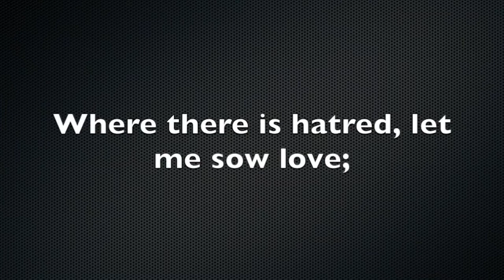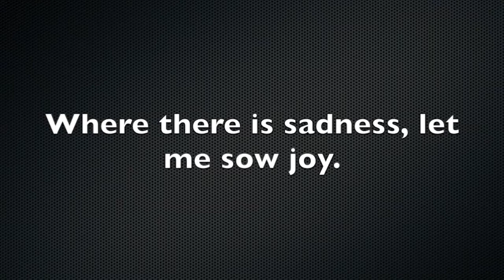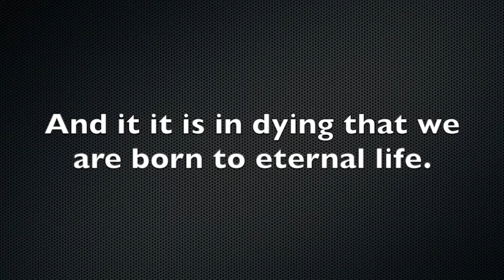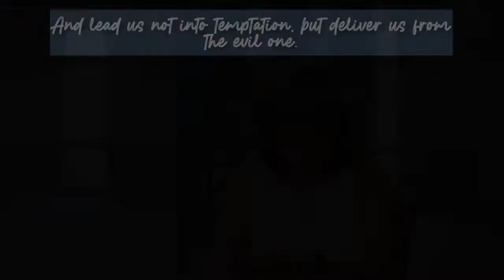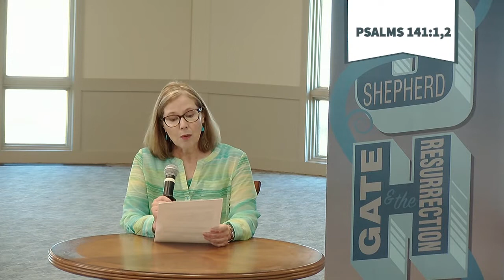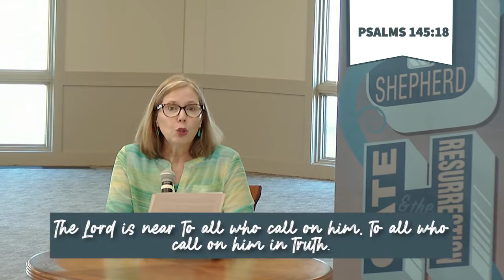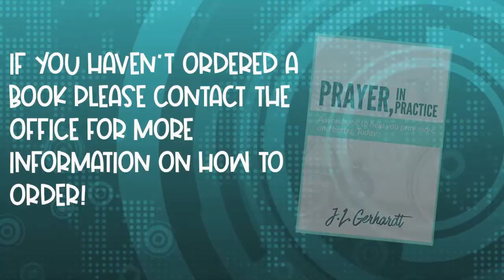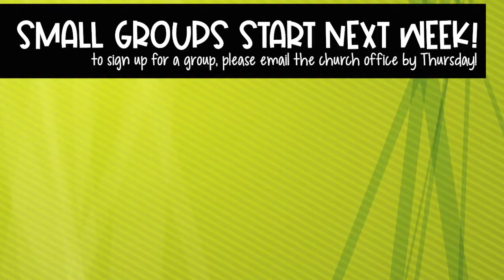Prayer, In Practice | Week 1